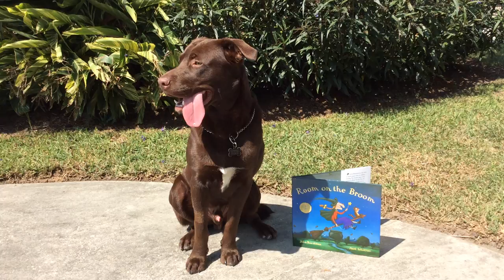Burreaux Room on the Broom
End of story for Room on the Broom